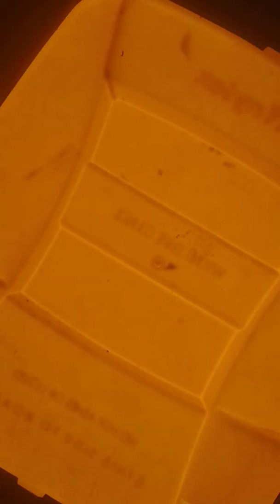I can't bottle flip